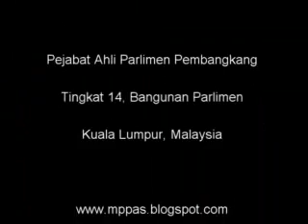15 Disember 2010 P'bahasan Rang Undang2 Pengangkutan Jalan MP DAP Beruas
15 Disember 2010   P'bahasan Rang Undang2 Pengangkutan Jalan   MP DAP Beruas
1. (D.R. 35/2010) Rang Undang-undang Pengangkutan Jalan (Pindaan) 2010 [ Kementerian Pengangkutan ]. Menyambung Perbahasan atas masalah, "Bahawa Rang Undang-undang ini dibacakan kali yang kedua sekarang" [ 14 Disember 2010 ]